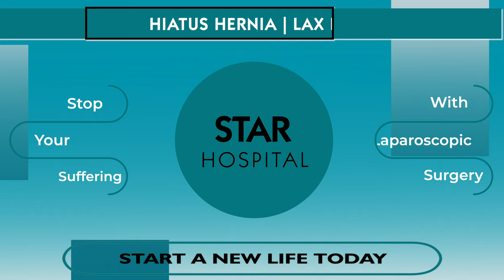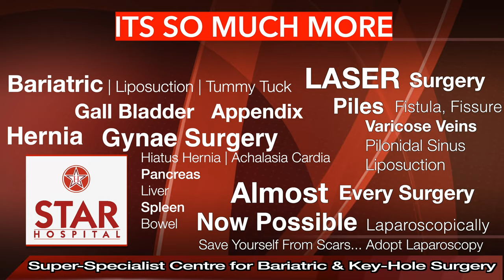Best Hiatus Hernia Hospital In Sirsa | Best Hiatus Hernia Treatment In Sirsa | Best Doctor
STAR Hospital
Jalandhar, India

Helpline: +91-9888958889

Many people with hiatal hernia don’t notice any symptoms. Others may have:

Chest pain
Bloating
Burping
Trouble swallowing

sliding hernia
small